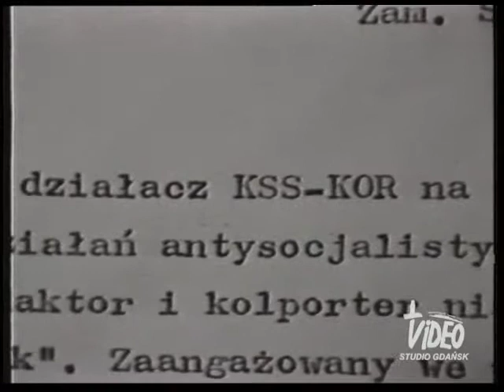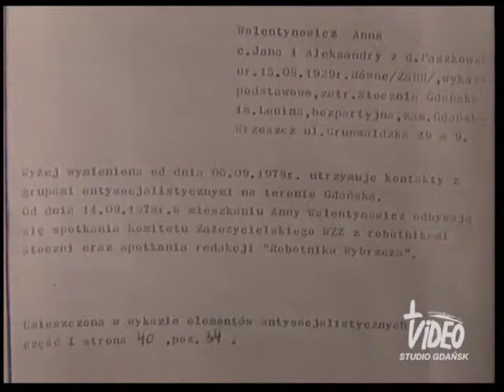zwiastun BOGDAN I INNI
Zwiastun. Cały film można obejrzeć na stronie : archiwumfilmowe.pl
 Czas filmu 28' .Filmowy portret Bogdana Borusewicza, jednego z przywódców strajku w Stoczni Gdańskiej w sierpniu 1980, legendy "Solidarności". O jego działalności w WZZ, KOR, podczas strajku mówią m.in. Jacek Kuroń, Bronisław Geremek, Lech Kaczyński, Andrzej Gwiazda, Anna Walentynowicz, Jan Józef Lipski, Lech Wałęsa, wspominając go jako wspierającego robotników, stratega, drukarza.